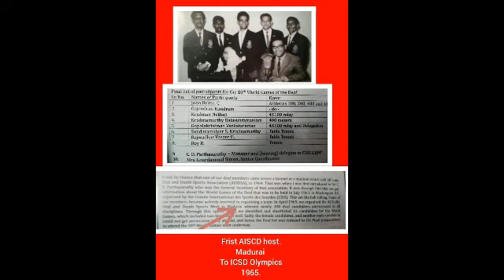3392 - First Deaf Statue in Madurai, Tamil Nadu - Deaf Think Positive - 15th May